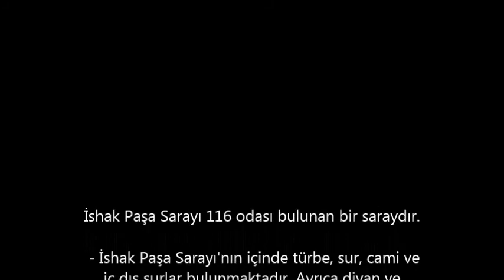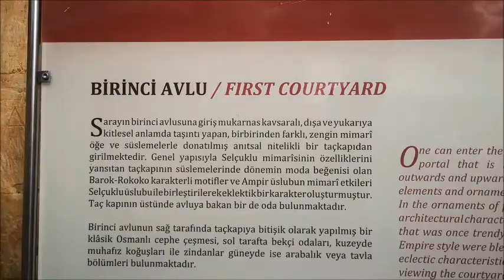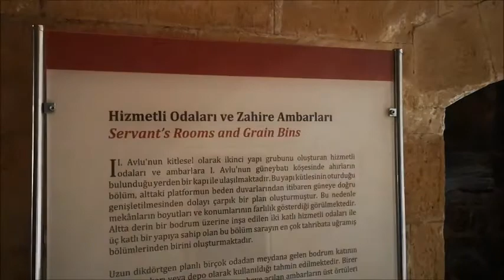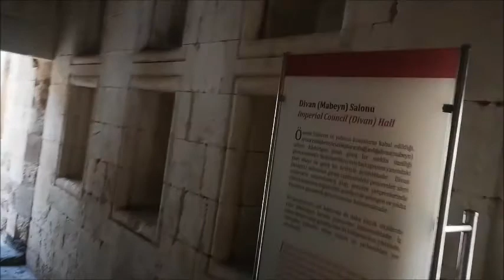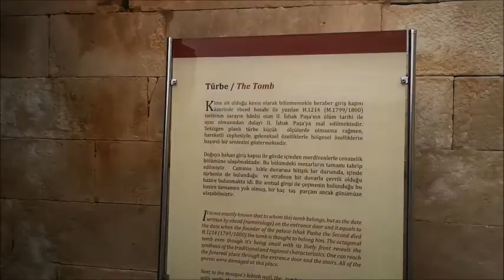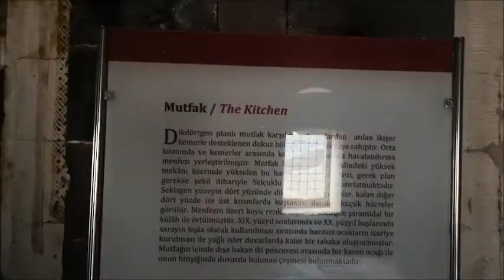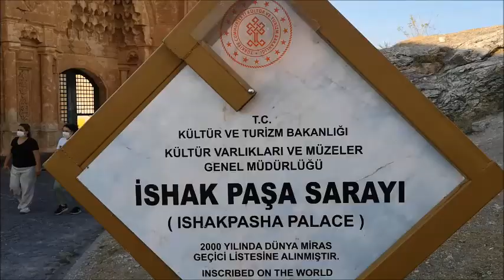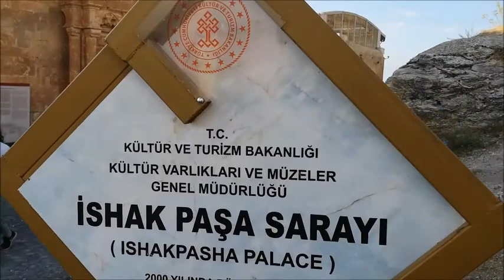İsak paşa Sarayını Geziyorum.. VLOG Doğubayazıtta Bir Gün..